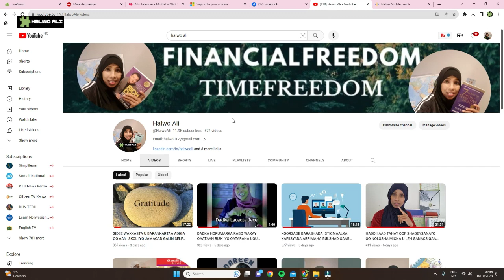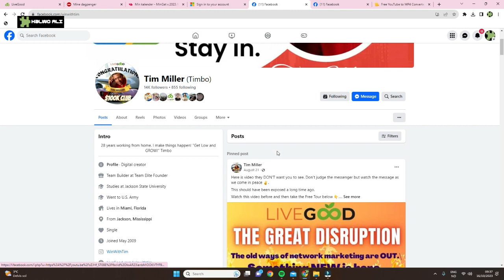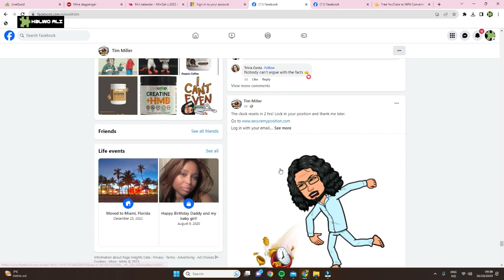WAA MUHIIM IN AAD WAX KABARATID GANCSIGA ONLINE. XILIGEEDII AYAA LA JOOGAA HA INKIRIN ISBAR ADIGA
MAXAY MUHIIM U TAHAY IN AAN BARTA SIDA LOOGU GANCSADA ONLINE? QAYBTII 1 AAD.